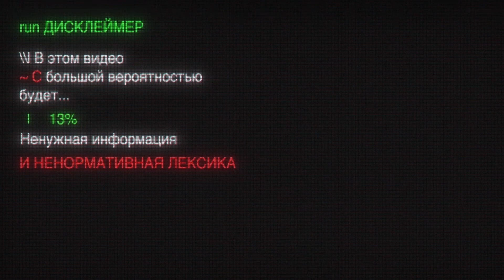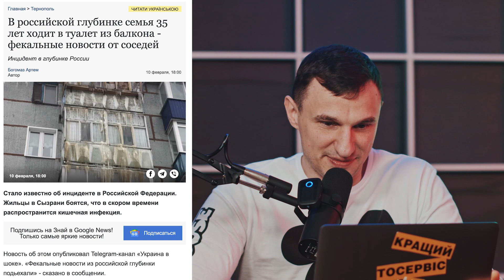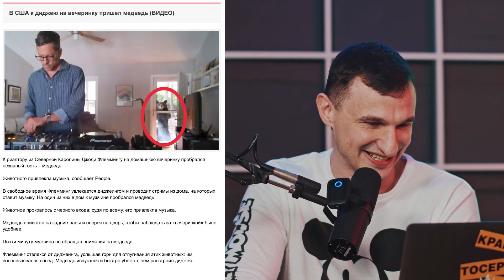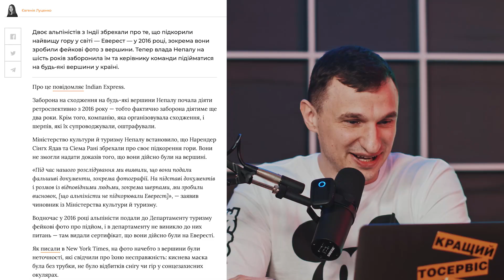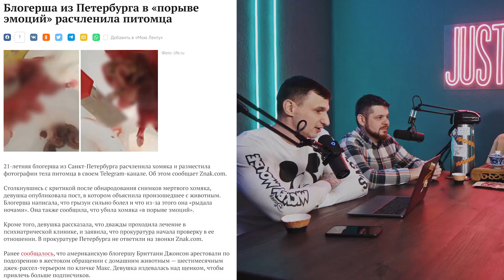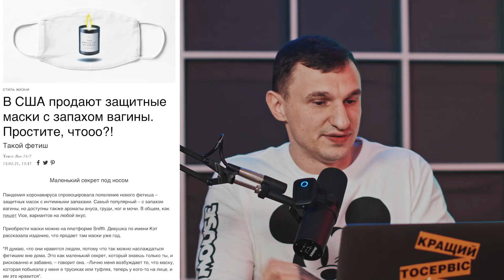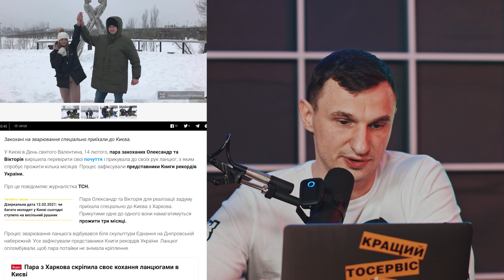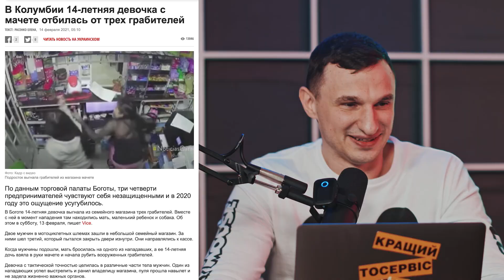Ешь богатых, медведь на рейве, синие собаки России и всратый магазин всратыеновости 023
🤘 Ребзики, я запустил новый канал Just Punk It
Я устал от популярной лжи, обещающей изменить вашу жизнь к лучшему уже с понедельника, от диванных фейк-гуру и самопровозглашенных лидеров мнений. Так что я создал Just Punk It!

00:00 всратыеновости 023, звук журчащей воды, руководитель отдела рекламы Стас и опрятный прохожий Кирилл
01:15 Ешьте богатых: в ТикТок новый тренд — блогеры предлагают отписываться от знаменитостей
01:58 Містика: вчені з’ясували, що Атлантичний океан нез’ясовним чином збільшується в розмірах
03:30 В Сызрани семья 35 лет ходит в туалет на балкон пятого этажа
05:32 В Турции мужчина купил слюну больного ковидом и подливал ее начальнику в чай
08:07 В США к диджею на вечеринку пришел медведь
09:30 Проспал пандемию: 19-летний британец пришел в себя после 11 месяцев комы и до сих пор не знает, что произошло
10:32 Фітнес-тренер і на 53 кг важча кліентка оголосили про заручини
01:28 Сексапільну іспанську поліцейську звільнили за відео для соцмереж під час роботи
13:53 Двоє альпіністів збрехали, що підкорили Еверест
16:02 Блогерша из Петербурга в порыве эмоций поиздевалась над питомца
17:17 Подростки из Великобритании изобрели презервативы, которые меняют цвет, если есть инфекция
19:14 В США продают защитные маски с запахом женских органов
21:25 Всратый магазин
26:26 В Києві пара закоханих прикувала одне одного ланцюгом, з яким спробує прожити три місяці
28:22 В Колумбии 14-летняя девочка с мачете отбилась от трех грабителей
29:15 В России появились синие собаки

Выпуски доступны для прослушивания в виде подкастов:
Apple Podcast

Медведь пришел к диджею на вечеринку, а к нам на всратые новости пришли соведущие: руководитель отдела рекламы Стас, опрятный прохожий Кирилл и весёлый чайный гриб Ден 😎

Тем временем на планете Земля: в ТикТоке отписываются от знаменитостей, в Сызрани ходят в туалет прямо на балконе, в Колумбии девочка бьет грабителей мачете, а в России синие собаки и Расчленинград 👾

В Киеве тоже не скучно: парочка влюбленных приковалась друг к другу цепью на три месяца, ну а мы открыли всратый магазин.

Делайте ставки в комментариях.